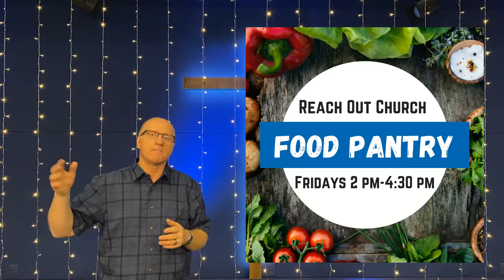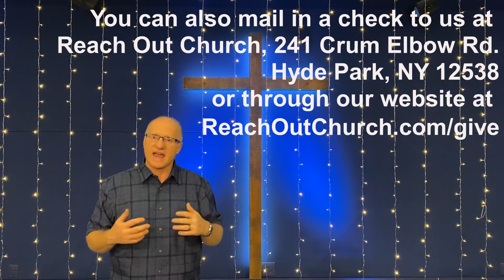It's Giving Tuesday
We have three opportunities here at Reach Out Church that you can sow into.
1. Mortgage Payoff -  Being able to pay it off now would further our reach into the Kingdom.
2. Bible School Plants - We have the great opportunity to plant Bible Schools all around the world. So far we've planted some in Zambia, Haiti and Dominican Republic.
3. Our Food Pantry - With cost of food rising our food pantry is having a harder time getting as much food as we need. We would love either a financial gift to help us purchase food or canned goods, pantry items, kids diapers or more.

Links:
Giving Link: Reachoutchurch.com/give